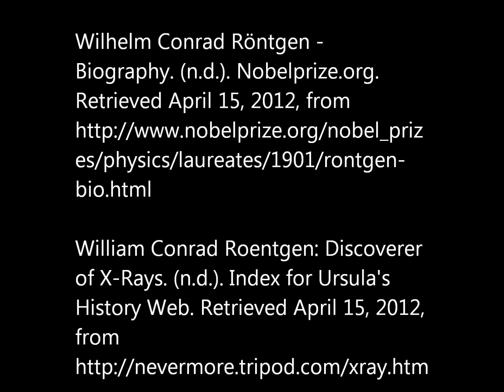Wilhelm Conrad Roentgen History Of Science Project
A Short Narrative Based Upon W.C R.